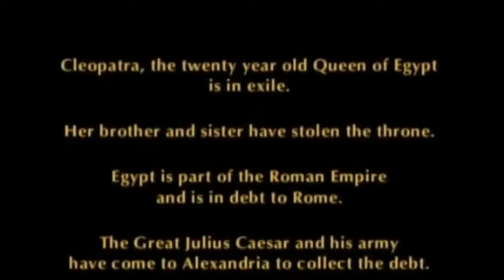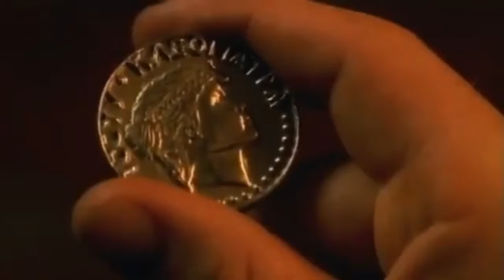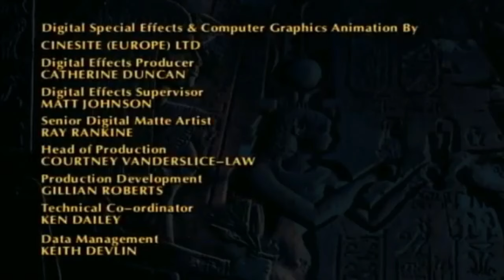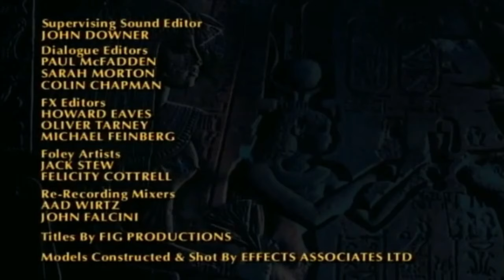Cleopatra || 1997 Historical Movie Drama | English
Plot:
In 47 BC, Egypt is in civil war. Cleopatra VII, Egypt's rightful Queen, is in exile, while her sister Arsinoe and brother, Ptolemy have stolen the throne. Roman general Julius Caesar comes to Alexandria to collect Egypt's tax debt. Cleopatra smuggles herself into the palace wrapped in a carpet; a gift from her to Caesar. The two spend the night together, and the next morning, Cleopatra and Ptolemy are betrothed to marry by Caesar. Cleopatra is proclaimed Queen of Egypt. Caesar then orders the death of the unscrupulous Prime Minister Pothinus, prompting Ptolemy and Arsinoe to flee and return with their army to drive their sister out of Alexandria.

Stars: Leonor Varela, Timothy Dalton, Billy Zane, Rupert Graves
Directed by: Franc Roddam
Producers: Robert Halmi Jr.
Robert Halmi Sr.
Steve Harding
Dyson Lovell
Steven North
Distributor: Hallmark Entertainment
Original network: ABC